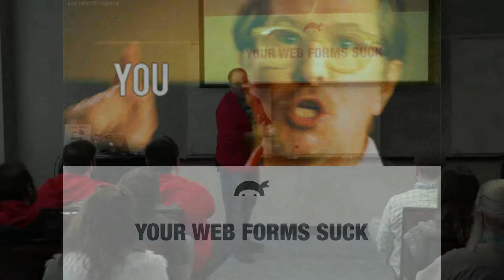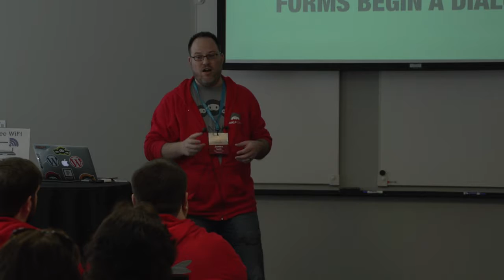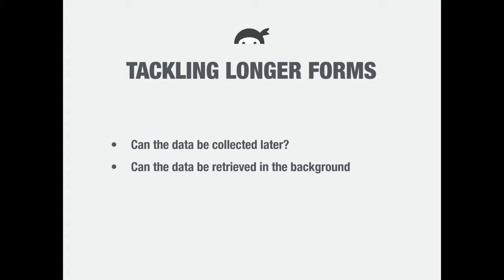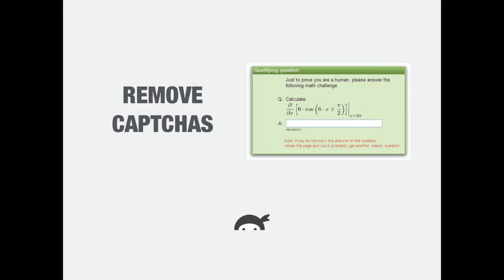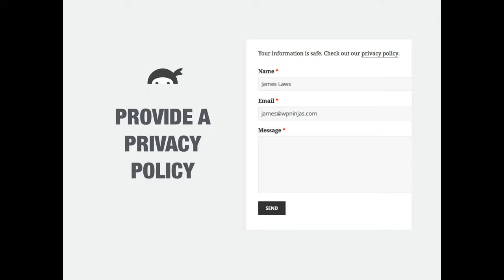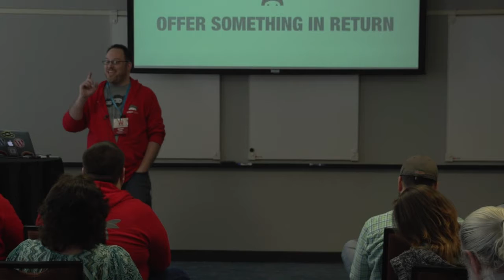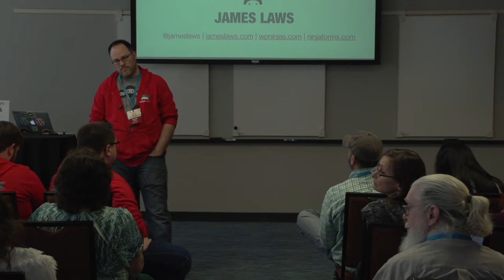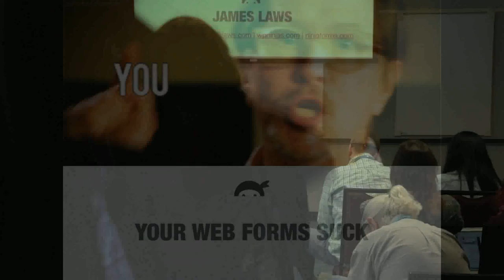James Laws: Your Web Form Stinks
This presentation covers both industry standards and my own professional experience to help you create a web form that does exactly what you want… get people to click submit.